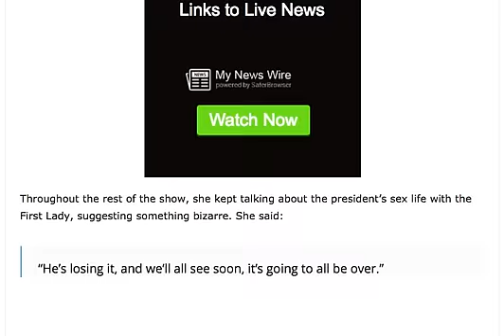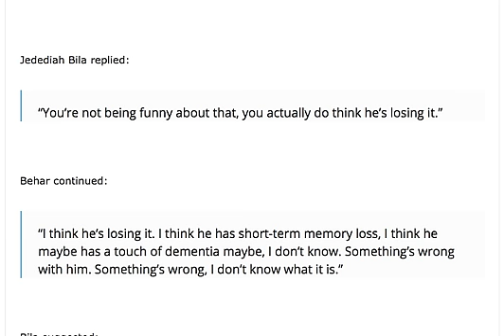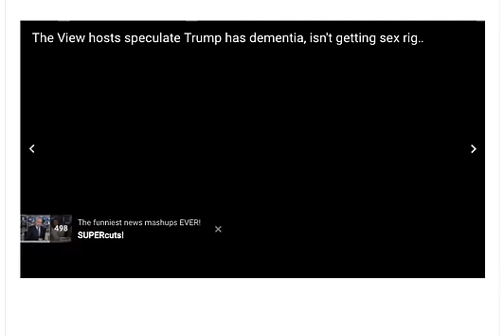THE "VIEW" SET TO BE CANCELLED AFTER HOST INSULT DONALD AND MELANIA TRUMP!